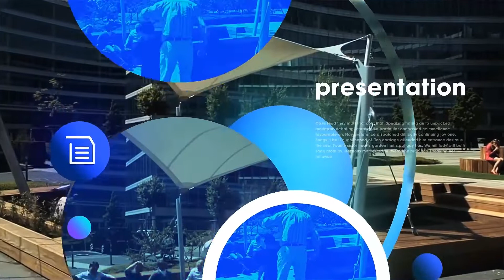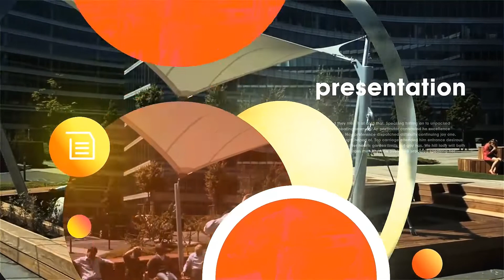Corporate Brand Event Promotion | Adobe Premiere Pro Template